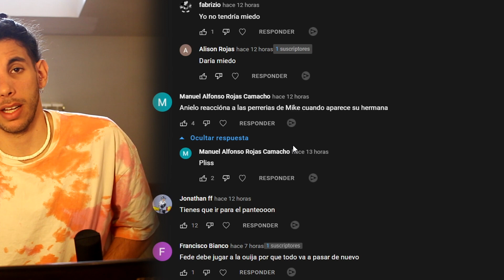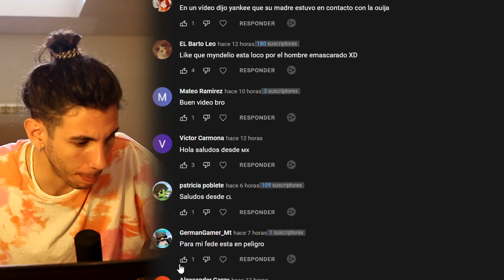SOY YO el ACOSADOR que va tras FEDE y sus VECINOS (vamos al PANTEÓN)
Hoy vamos a ver teorías que decís vosotros. Algunas son un poco locura... xD. Espero que os guste y le deis un pedazo de Like. soy YO el ACOSADOR que va tras FEDE y sus VECINOS (vamos al PANTEÓN)